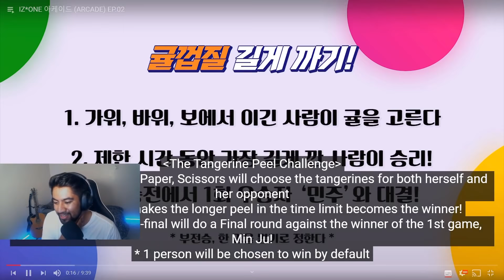IZ*ONE 아케이드 (ARCADE) EP.02 + YUJIN I LOVE YOU 3000 COVER BIRTHDAY SPECIAL | (REACTION)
So today I reacted to both arcade episode 2 and the yujin "I love you 3000" cover birthday special and let's just say I'm a very happy WIZONE right now😊❤❤